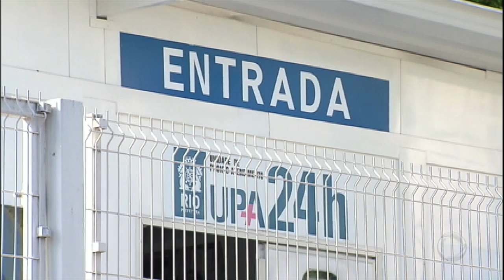Médicos recebem treinamento de guerra no Rio de Janeiro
Médicos e enfermeiros do Rio de Janeiro recebem treinamento especial baseado em situações vivenciadas em países de guerra. A medida é para atender pacientes vítimas de tiroteios, cada vez mais frequentes na cidade. Os protocolos de segurança foram criados pela Cruz Vermelha e são baseados em situações vivenciadas por países em guerra.